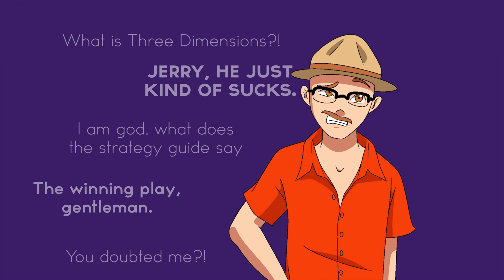Taking a Turn On The Catwalk - Pokemon Black 2 Episode 18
We tackle the Electric gym. Rob learns about switch moves.